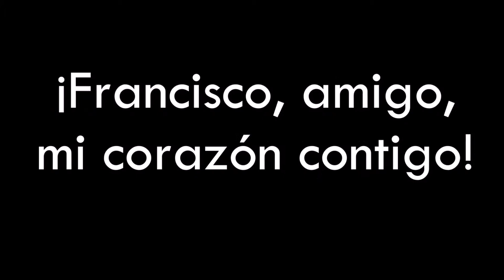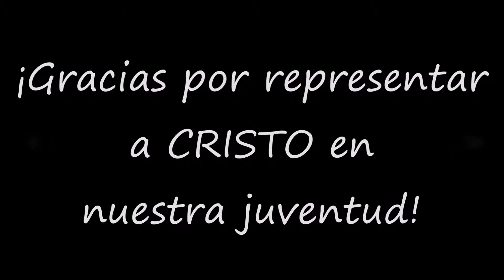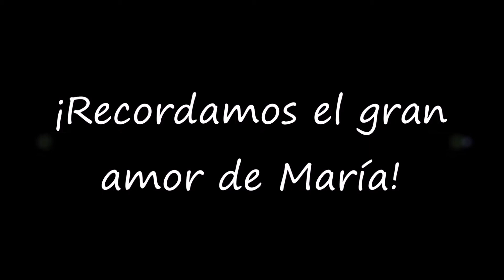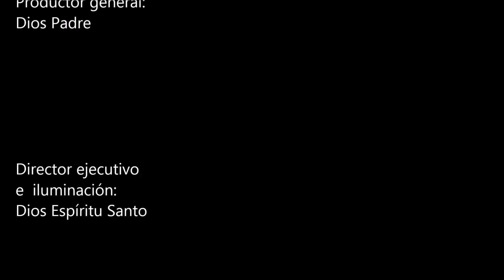PAPA FRANCISCO VISITA LA CDMX / CON GRUPO JUVENIL YONATZIN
El papa Francisco trajo a nuestro país esperanza, paz, alegría y oración. Su presencia es un medio muy grato para percibir el amor de Dios.
La visita del papa Francisco es muy significante para nosotros porque el 13 de febrero celebramos 11 años siguiendo a Jesús de Nazaret; con ello confirmamos que estamos sedientos de Él y no descansaremos hasta saciar nuestra sed.

SIGUENOS,
NOSOTROS TAMBIÉN
SEGUIMOS LAS HUELLAS DE JESÚS DE NAZARETH

👉​DEDITO ARRIBA 👍
👉​DALE   A  🔔